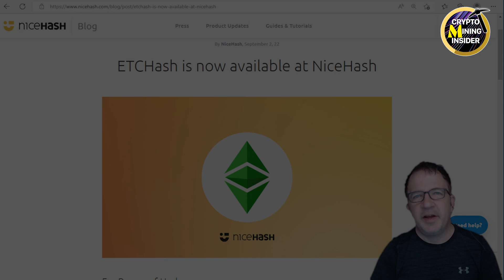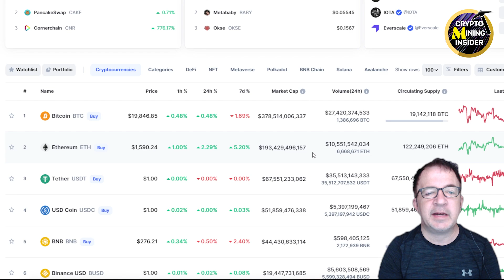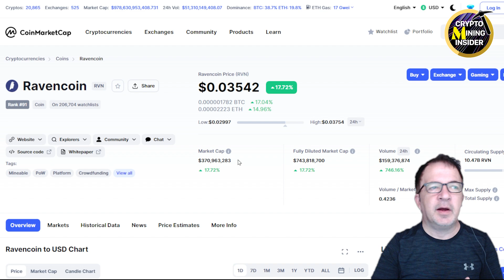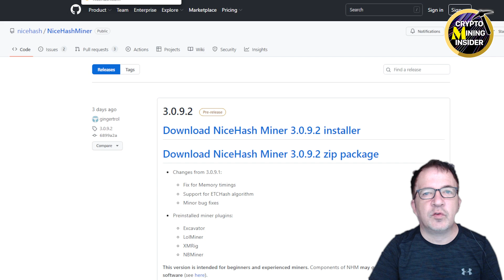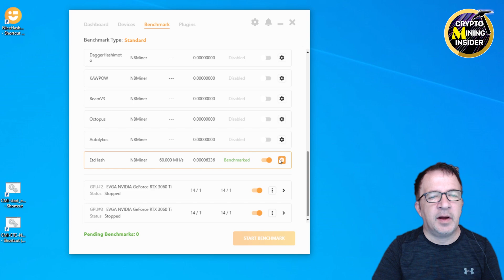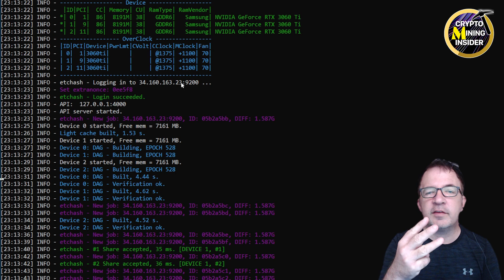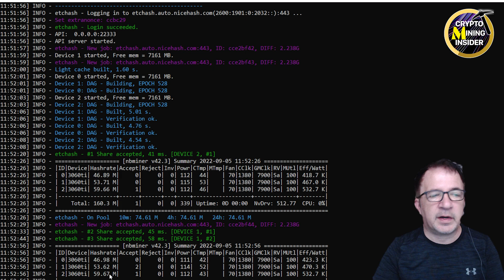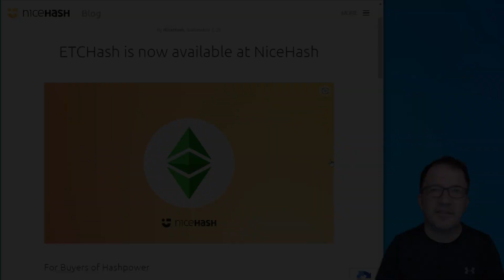BIG NEWS !!! Nicehash adds ETC (Ethereum CLASSIC) Mining Support | ETC Mining Tests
Nicehash just added ETC (Ethereum CLASSIC) as a New algo supported by the Nicehash platform. In This video I will discuss Nicehash adding ETC, download and configure their newest Miner that supports ETC mining and Test it Out and Share my Findings.

▶️ Jingle Mining:  Distributors of ASIC Miners from Jasminer, IPollo & AnexMiner

▶️ 𝐀𝐌𝐀𝐙𝐎𝐍 Link for Mining Gear and ALL Your Amazon Purchases - (it helps me out 👍)

▶️Parallel Miner (Great Source of PSU and mining accessories)
🙏 Thanks again for Supporting our Channel

0:00       Intro
1:09      ETC Overview and Marketcap comparison
4:55      Nicehash ETC Support - Miner & Stratum Updates
8:16      Configure ETC Mining Mining & Apply Overclocks
10:14    Start Mining ETC with Nicehash
12:17    Start Mining with a Windows Batch File (NBMiner)
13:59    Summary & Wrap Up

This Video is made for Informational and Entertainment Purposes Only
We are NOT professionals and we do NOT endorse Overclocking Graphic cards or Specific Values
We will not be responsible for any consequences you may get when trying to overclock your graphic card (video card).  IMPROPER OVERCLOCKING CAN PERMANENTLY DAMAGE A GRAPHIC CARDS, PC and DISPLAY & OTHER COMPANENTS - PLEASE MAKE SURE YOU HAVE PROPER KNOWLEDGE OF GRAPHIC CARD OVERCLOCKING BEFORE ATTEMPTING –OVERCLOCK AT YOUR OWN RISK - PLEASE DO YOUR OWN RESEARCH

Music